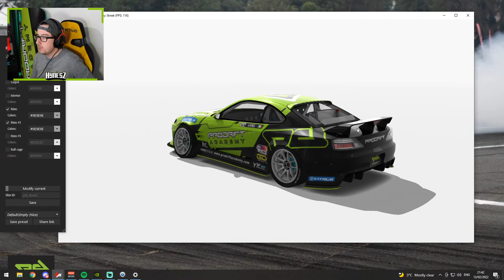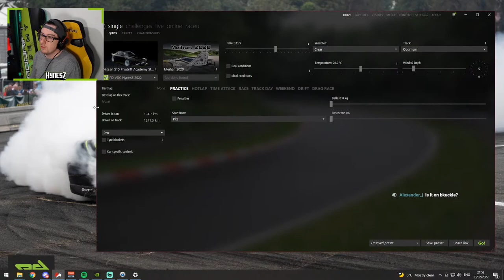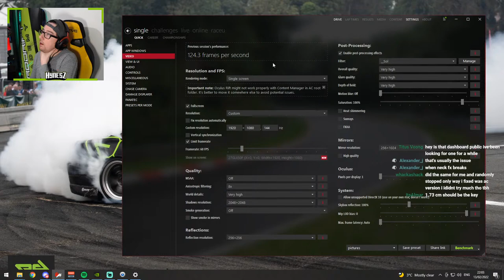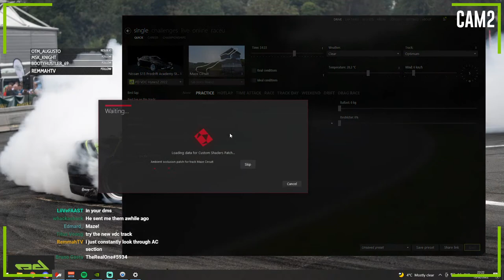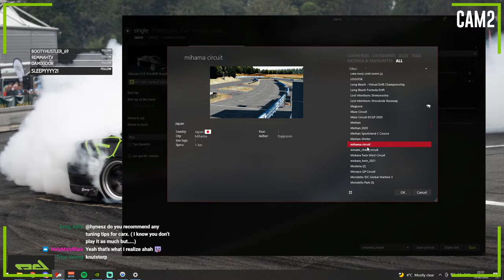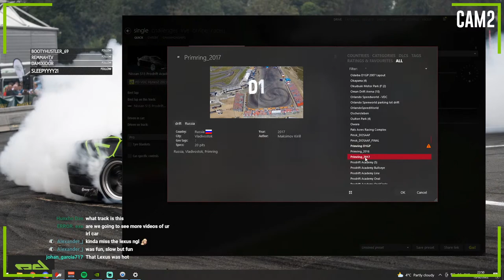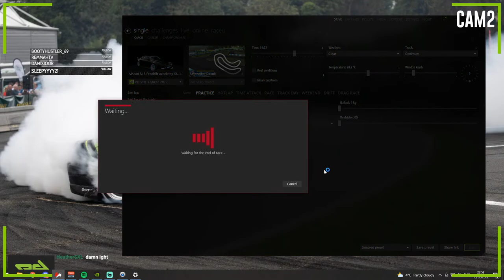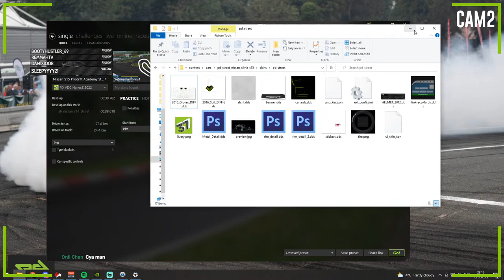Random Quick stream - street car drift build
Tips:
(tips not expected, but highly appreciated)

Setup
SiMagic M10 Steering wheel
STR 330mm 2 inch depth Steering wheel
Thrustmaster TH8RS Shifter
Fanatec CSR Elite Inverted Pedals
Custom Handbrake
Custom rig

Computer:
AMD RYZEN 5 2600 CPU
MSI Pro Carbon X370 Motherboard
16GB Corsair Memory
akasa RGB 240mm Liquid Cooler
2x MSI GTX970 in SLI GPU's
Adata S11 Pro M2 500gb SSD, Samsung 840 120GB SSD, 2 Seagate 1TB HDD.
Corsair C70 Vengeance Case